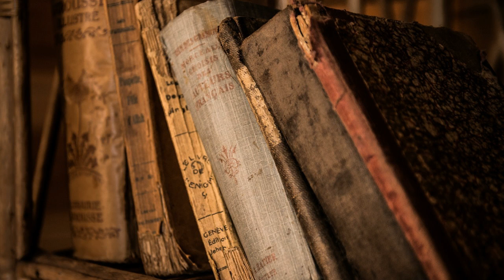Bismarck | Georges Lacour-Gayet | Biography & Autobiography, War & Military | Speaking Book | 3/5